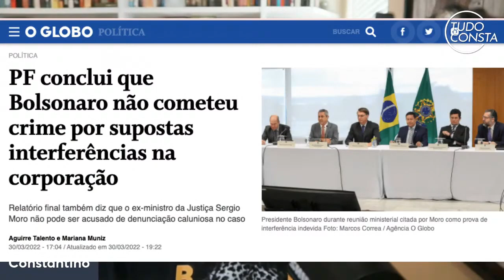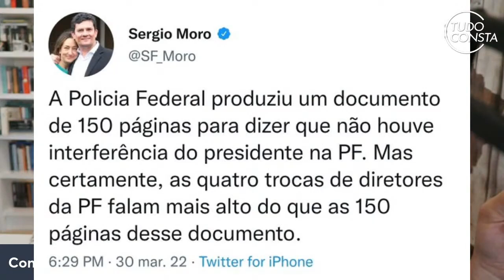Rodrigo Constantino dispara “Sergio Moro Mentiroso” | Cortes do Consta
Rodrigo Constantino chama Sergio Moro de mentiroso por acusar Jair Bolsonaro de interferir na Policia Federal.
Na live Tudo Consta Rodrigo Constantino chama Sergio Moro de mentiroso e se diz decepcionado com o ex-juiz.
Rodrigo Constantino dispara “Sergio Moro Mentiroso”

● VIDEO COMPLETO ●

● SITE OFICIAL ●